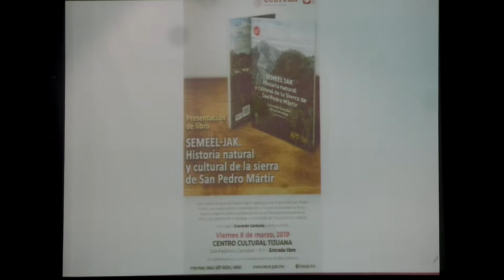"Semeel Jak" Historia natural y cultural de la Sierra de San Pedro Martir.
Coordinadores: Everardo Garduño, Efrain Carlos Nieblas Ortiz

Presentación de libro con la participación del Dr. Everardo Garduño, investigador del Instituto de Investigaciones Culturales - Museo UABC, y otros autores.

En colaboración con la Universidad Autónoma de Baja California.

8 Marzo 2019
Sala Federico Campbell,